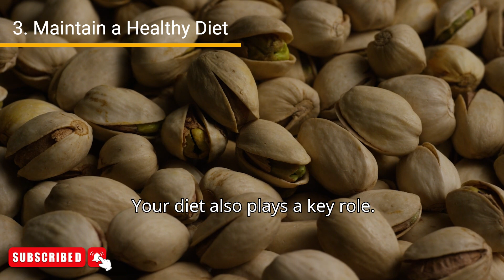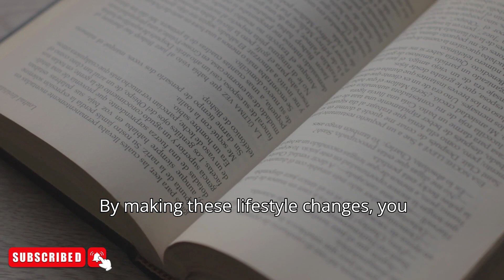Do Deeper Voices Mean Higher Testosterone?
Welcome to today's video, where we explore natural methods to boost testosterone levels and achieve a deeper, more resonant voice. If you've ever wondered how to deepen your voice and enhance its tone, you're in the right place!

Testosterone plays a significant role in vocal characteristics, and while genetics certainly influence your voice, there are many lifestyle changes you can make to optimize your testosterone production. In this video, we'll cover a variety of natural methods that can help support healthy testosterone levels and give your voice the rich, deep resonance you desire.

In this video, we cover:

How strength training and exercise can increase testosterone
The importance of sleep and stress management for hormone balance
Nutritional tips to support testosterone production
Healthy body composition and how it affects your voice
Lifestyle habits to optimize testosterone naturally
If you're looking to deepen your voice or enhance your vocal quality, this video provides practical, science-backed tips that you can start applying today.

1:12 - Strength Training for Testosterone
2:25 - The Role of Sleep
3:40 - Nutritional Support for Testosterone
4:55 - Managing Stress and Cortisol
6:10 - The Importance of Hydration
7:05 - Sunlight and Vitamin D for Testosterone
8:00 - Avoiding Overtraining and Alcohol
9:00 - Consulting a Doctor for Low Testosterone
10:10 - Voice Training for a Deeper Voice
11:00 - Conclusion